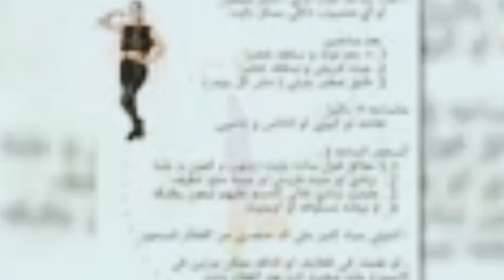في برنامج قمر ١٤ || اسف جوده الفيديو تعبانه لكن المعلومات قيمه || اول حلقه للدكتور أحمد عطيه الدهشان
يتحدث د.احمد عطيه الدهشان عن النحافه